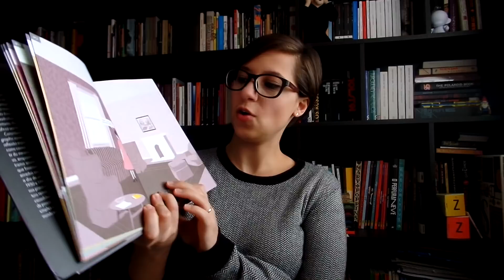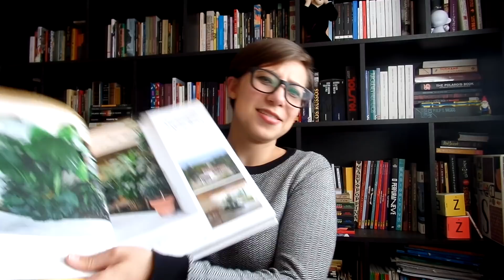Leituras de Setembro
Vídeo com minhas leituras de setembro de 2017 ;)